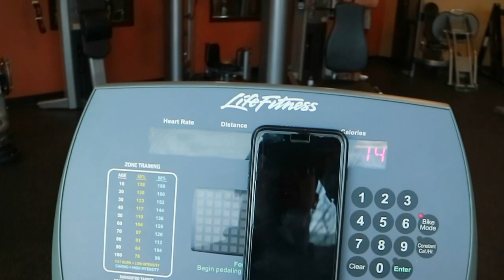FIRE FREESTYLE | SQUATTING HEAVY | EP. 26